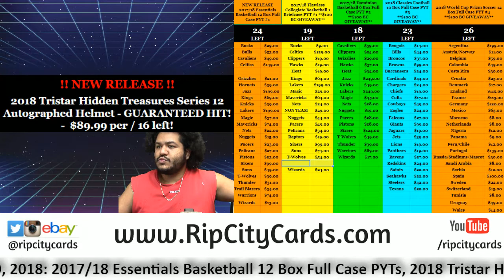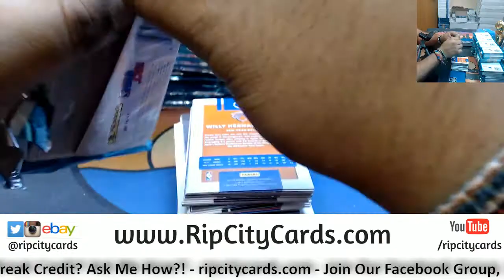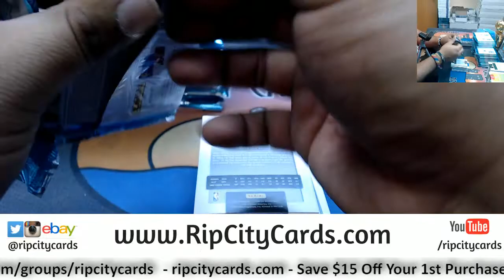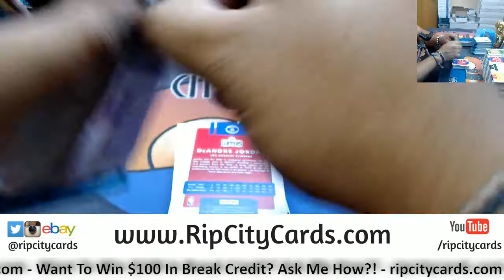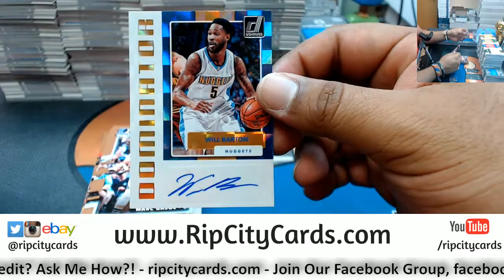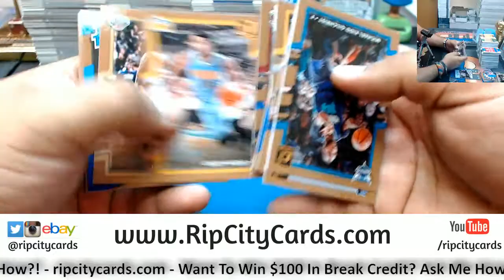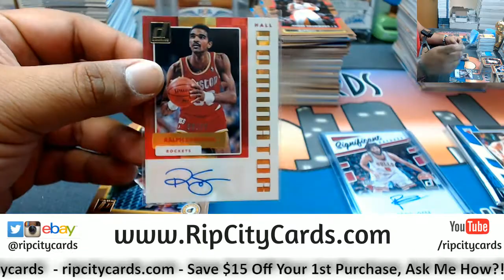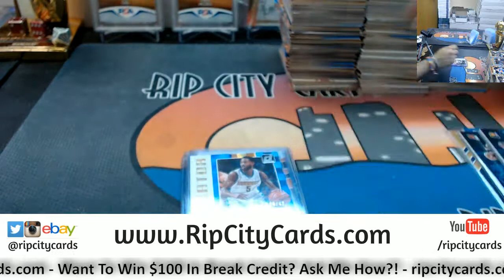2017 18 Donruss Basketball 5 Box #39 eBay